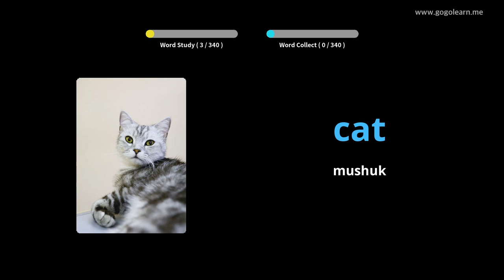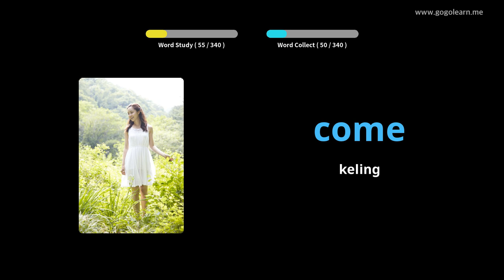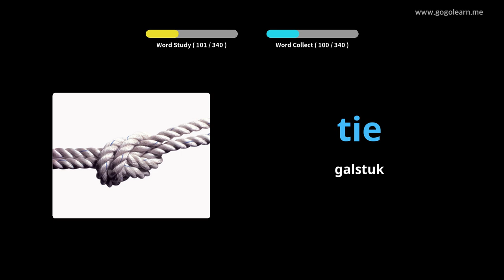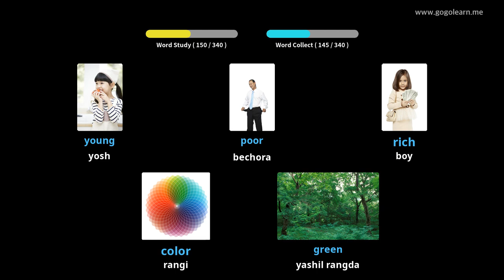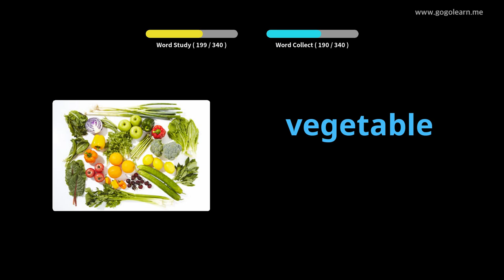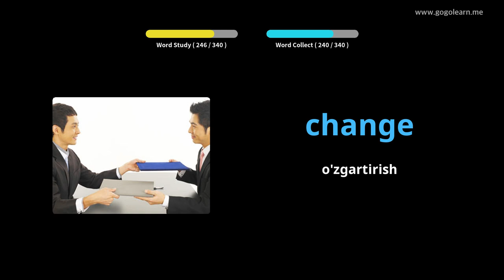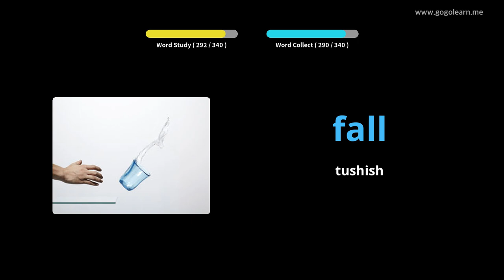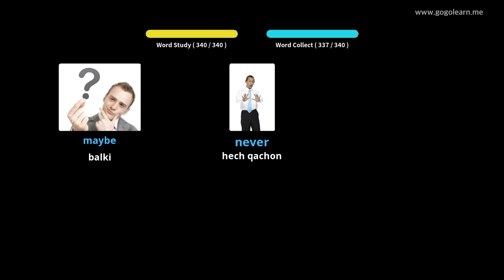Haydash paytida ingliz tilidagi so'zlarni tinglash |Golearn